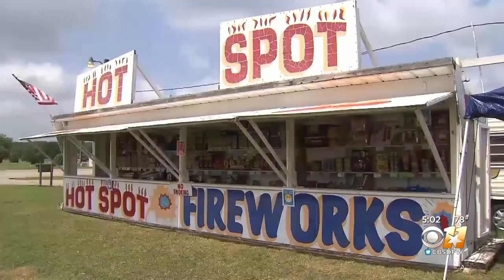North Texas County Leaders Talk Possibility Of President Biden's Vaccine Goals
President Joe Biden set new goals for the U.S. in regards to the fight against COVID-19. He wants any adult American to be eligible for a vaccine by May 1.